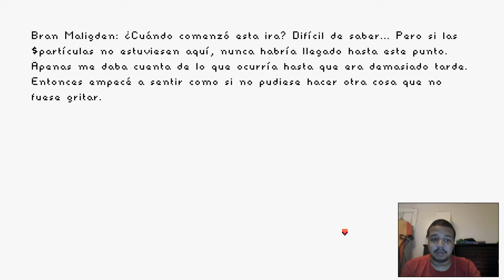ayudando a un amigo-Anodyne 2 #2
pues volviendo al trabajo